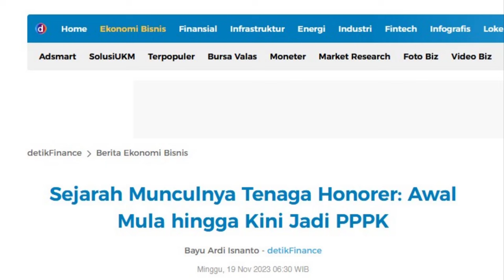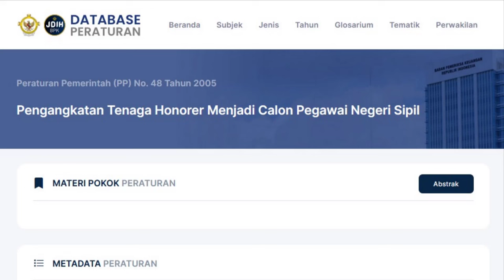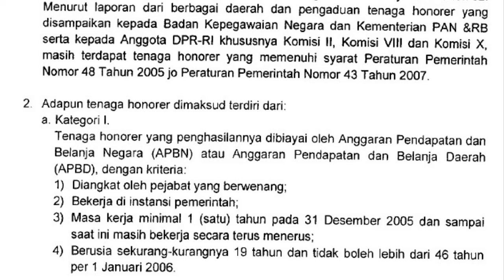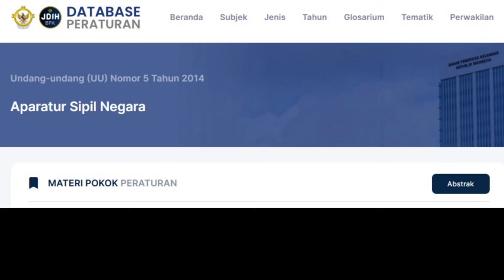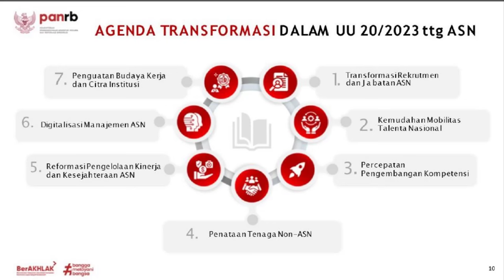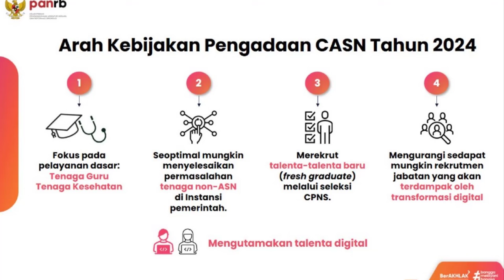🔴Awal Mula Tenaga Non ASN (Honorer) Sehingga Menjadi PPPK Tahun 2024‼️